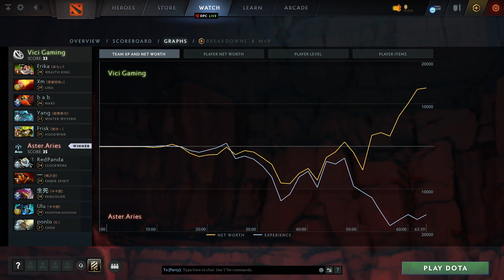Vici Gaming vs Aster.Aries (1 игра) | ХАЙЛАЙТЫ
Wraith King, Lina, Mars, Winter Wyvern, Hoodwink
Clockwerk, Ember Spirit, Pangolier, Phantom Assassin, Chen

CN TI 11 Regional Qualifiers, dota2

Erika, Xm, b a b, Yang, Frisk
Vici Gaming vs Aster.Aries (game 1)
RedPanda, ?, ??, Ulu, ponlo